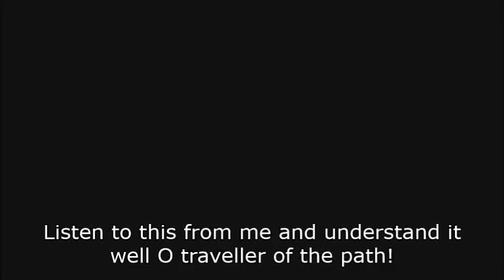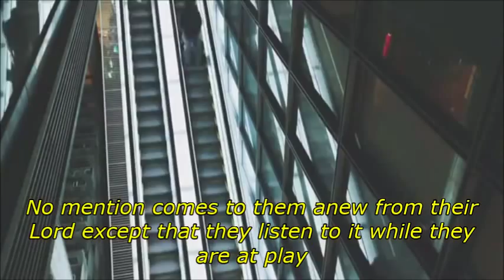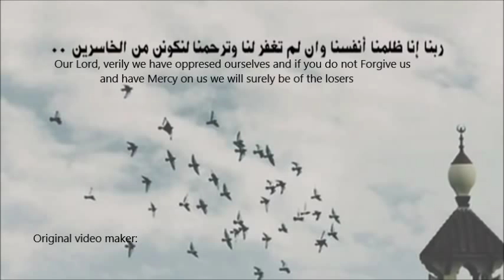What do you care about in life? - Shaykh Khalid al-Rashid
If a person is concerned with lowly matters like simply eating, drinking, and fulfilling his desires, then he will be a lowly person.
But if a person is concerned with higher matters like establishing a relationship with his Creator, establishing justice, etc then he will be of a higher rank.
O mankind, don't let death or the Day of Judgement catch you off guard! The time for change is now.

Please make dua for the the original video maker, for us, for everyone who helped spread this video, and for the Shaykh.

And may Allah(swt) bless you all my dear brothers and sisters in Islam was salam